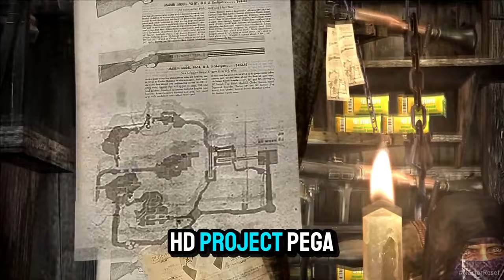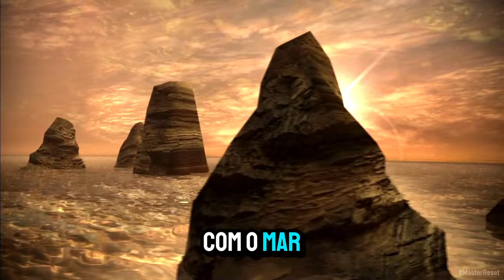✂️ a VERDADEIRA ORIGEM do MERCADOR - Resident Evil 4 | Corte da série "A Origem"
✂️ Corte do vídeo "MERCADOR, a ORIGEM e TEORIA - RESIDENT EVIL 4" do canal principal